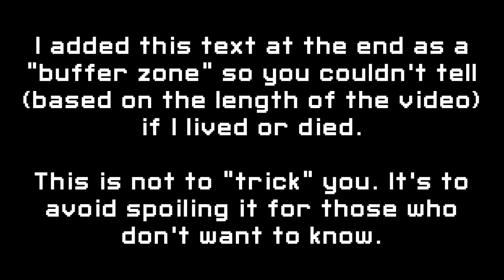HMV Plays FTL - Hard Stormwalker Part 2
One of the most aptly named ships in the game. Let's go walk through a storm. What could possibly go wrong?

If you do not see your name on THE LIST or you are listed as CALLED OUT, reply to this or any video. The current crew is at the TOP of the list, and the rest will be selected in order. If you want a specific name, tell me, but no picking species. Ignore the date on THE LIST. It's for me :)

I have a Podcast! I've been podcasting for over a decade.